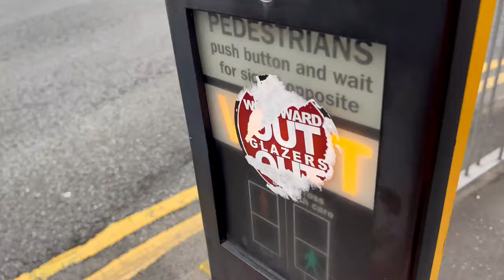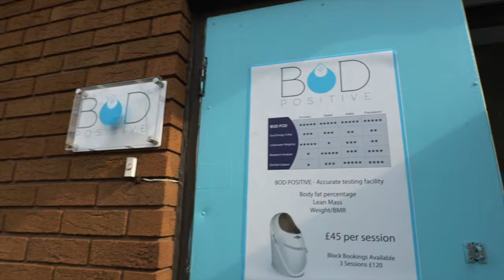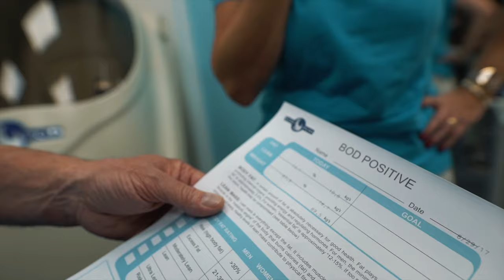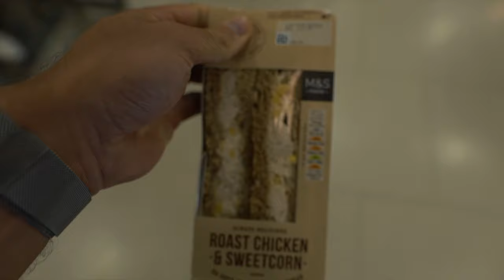Getting my Body Fat % Tested in a Bod Pod **not what I thought*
Getting my body fat tested in a an Air Displacement Plethysmograph (ADP)

You can also find me:

23